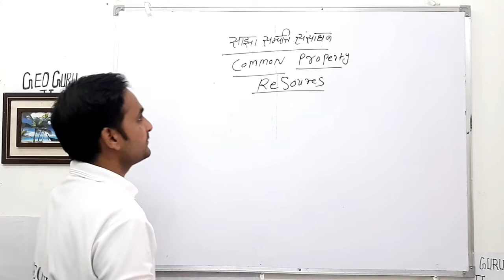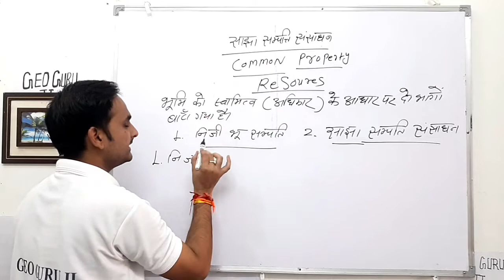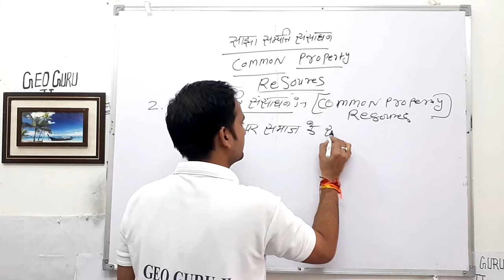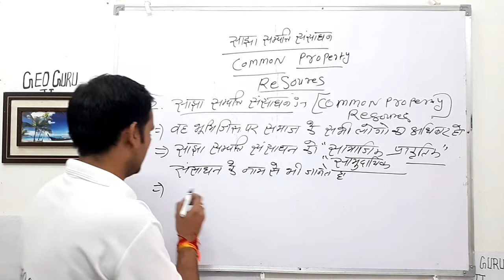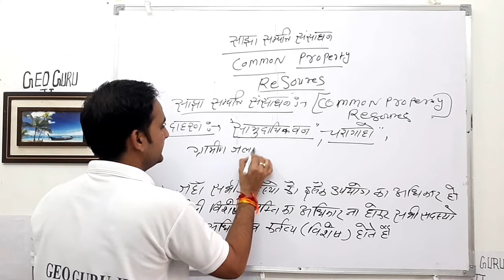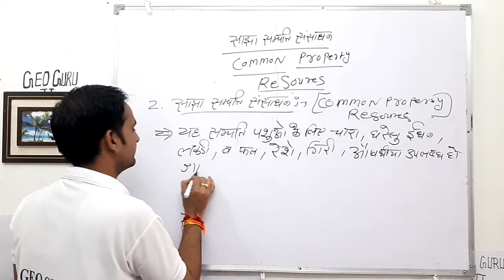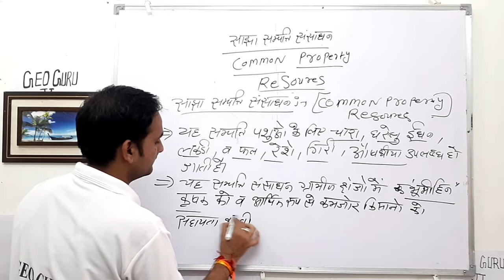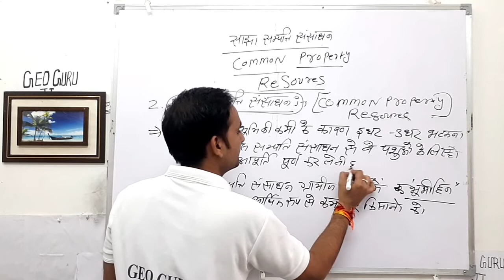साझा संपत्ति संसाधन : - [ Common Property Resources ] Book-2 |Chap.5 |12th | NCERT | Rohit Sharma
यह वीडियो NCERT कक्षा 12 के भूगोल विषय की Book -2 BHARAT LOG AUR ARTHVVYASTHA [ BHUGOL ] 12TH Chap.5 अंतर्गत :- साझा संपत्ति संसाधन:- [ Common Property Resources ] पर विस्तृत चर्चा पर आधारित है

5year_plan_trick,currentaffairs,
currentaffairs,latestindianfacts,
साझा_संपत्ति _संसाधन